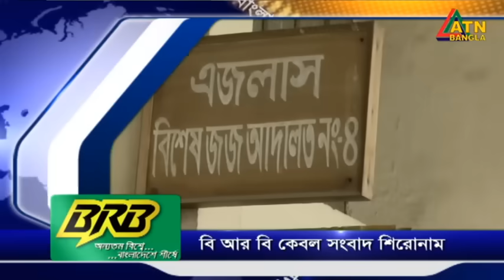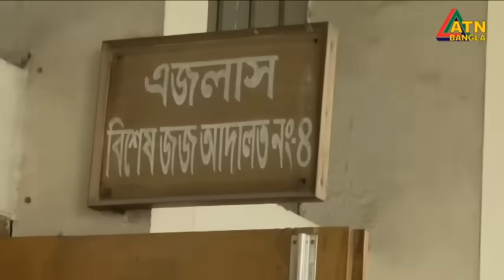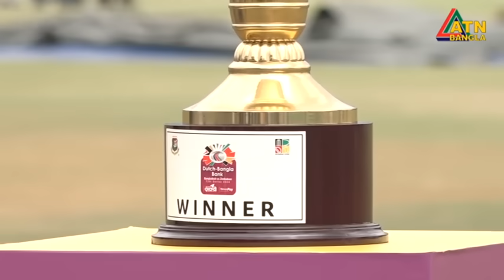এটিএন বাংলার সকাল ৭ টার সংবাদ । ০৩.০৫.২০২৪ । বাংলা খবর । আজকের সংবাদ ।